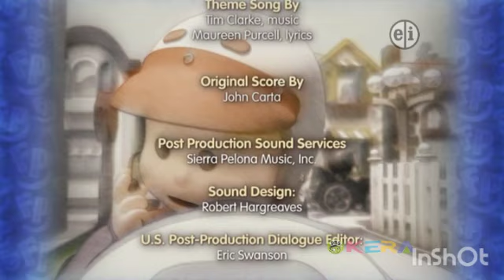Little People Wheelies Eddie And The Mystery Driver PBS Kids Airing